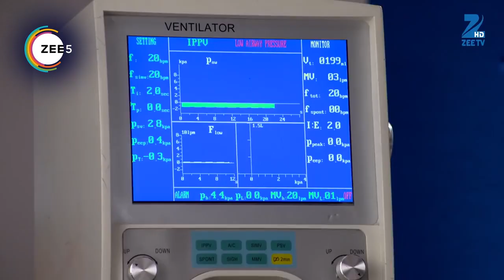Tashan E Ishq - Webi 250 - Kunj, Yuvraj, Twinkle, Dr.Pallavi - Zee TV